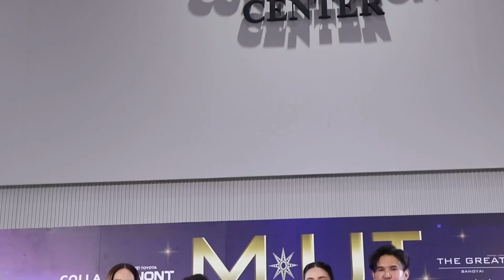ฮอตไฟลุก!! ฌาร์ม-ไอซ์ ขึ้นแท่น CD MUT แท็คทีม น้ำตาล ชลิตา เปิดเวทีชิงมงฯ MUT นนทบุรี